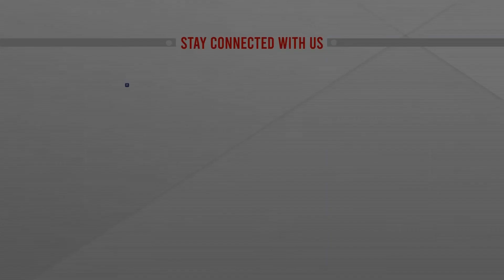Happening Point | প্রফেসর ড. আর আই সরকার | চেয়ারম্যান, কৃষিবিদ গ্রুপ | July 21, 2022